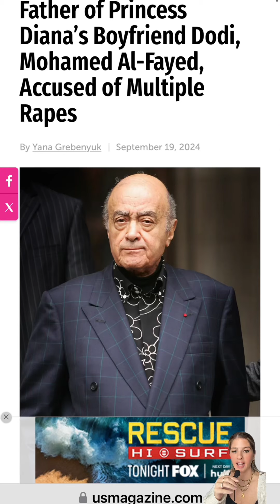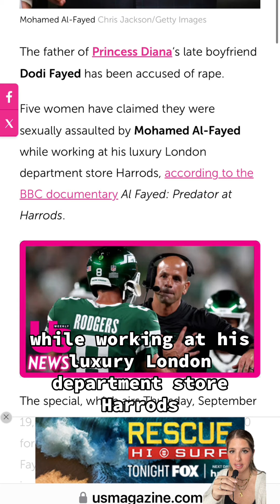Brittany Murphy Assaulted By Princess Diana’s Boyfriend’s Father